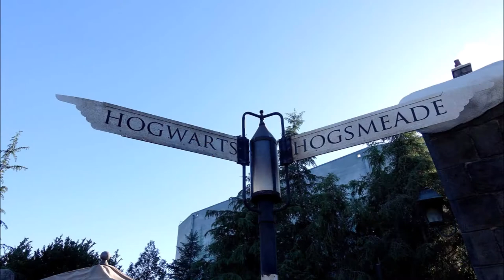TJ Ryan Disney and Universal Studio May 2021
Taejoon Ryan Park
Disney Downtown, Ahaheim
Universal Studio, Los Angeles